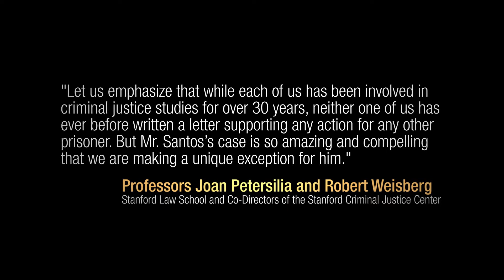Straight-A Guide Reentry Program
Introduction of our values-based, goal-oriented Straight-A Guide reentry program. I designed this self-directed program to help offenders and at-risk populations prepare for law-abiding, contributing lives. I'm excited to begin offering the program to prisons, jails, probation departments, and schools.